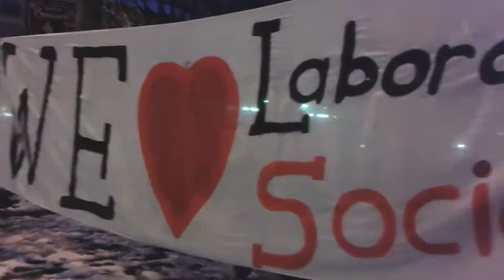Intervento di Federica al presidio contro la vendita del Laboratorio Sociale di Alessandria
14/02/13 Il Laboratorio Sociale di Alessandria porta in Provincia un biglietto di San Valentino contenente parte delle 1500 firme raccolte contro la vendita dello spazio.
La Provincia, proprietaria dell'immobile, ha messo in vendita l'ex caserma vv.ff. con una delibera approvata alla fine dello scorso anno, ma le persone e i progetti che dal 2008 ad oggi hanno preso vita all'interno del Laboratorio si sono da subito mobilitati con assemblee e iniziative pubbliche, ultima delle quali quella di oggi.